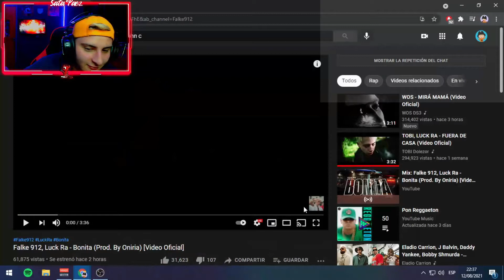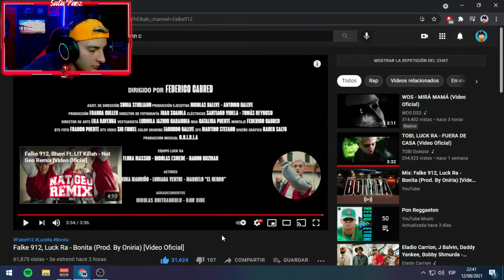REACCIÓN - Falke 912, Luck Ra - Bonita